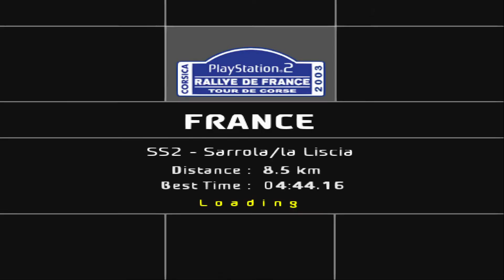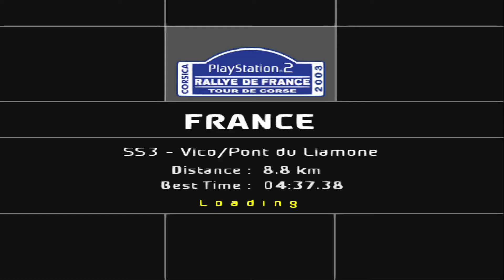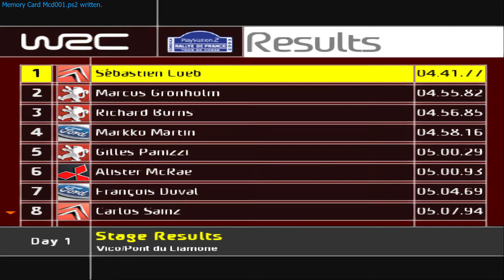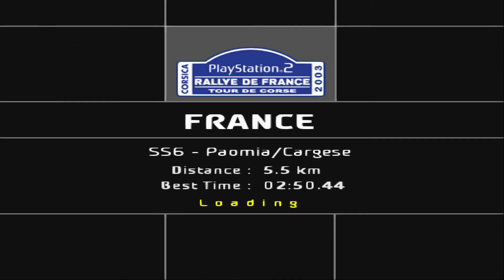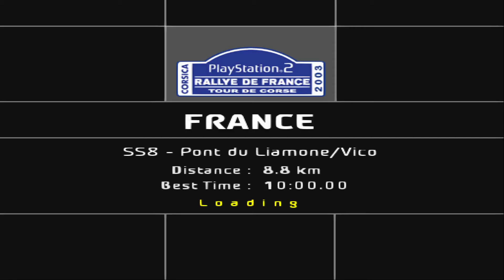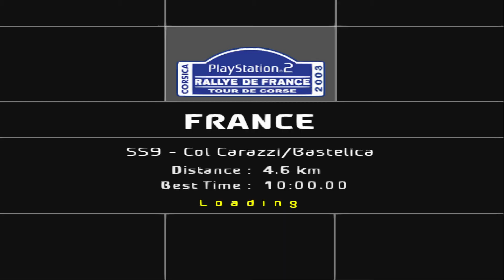WRC3 PS2 Expert Championship Round 12, France, Citroen Xsara WRC Sebastien Loeb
Full expert championship (all ingame levels, hardest difficulty)
Citroen Xsara WRC, starting with no upgrades (not recommended by the game, so expect low placements until they are unlocked).
Gameplay in 3rd person, far camera used the whole way through, no music, co-driver louder than SFX, no visual co-driver call popups.

I am fairly good at this game having played it a lot as a child and refreshed myself somewhat by playing the "professional" difficulty through once before starting this (6/9 levels per rally, easier difficulty). However do not expect perfect runs, endless 1st place finishes or 0 damage taken, I am pretty good but not perfect or excellent.

On expert difficulty I can receive radiator leaks, lost engine power, and the gearbox failing gear by gear, I'm generally pretty good at avoiding these so you shouldn't hear much gear crunching or agonisingly slow cars suffering heavy damage, but it may well happen at some point.
Damage is repaired at the end of each ingame "day", which is 3 stages on expert.

Generally stages 1-4 at each rally are new and unique, stages 5-8 are reverse stages of the first 4 and stage 9 is either a super special stage (in a stadium racing a fancy figure 8 track with another car) or just another unique stage, as in this rally,  Monte Carlo.

The game is being emulated on PCSX2 emulator using Direct 3D 11 renderer.

The Dualshock 2 controller for the PS2 had buttons which accepted a variable strength input, you could apply partial throttle and brake, due to my setup I do not have this luxury but its not too big of a deal, the variable input wasn't as good as on a modern controller's bumpers and games were designed to work while applying full throttle/brake.

WRC3 PS2 itself came out in 2003 as the official game of the WRC3 series, developed by Evolution Studios in the UK. The game features fairly arcade style controls but is actually pretty challenging, with a damage model that can change a car's appearance and its performance. The levels are pretty varied and there are plenty of cars to use, both real, concept and "extreme" cars made up for this series of games.

Evolution would make 2 more rally games for the PS2, WRC4 and Rally Evolved, both of these would shift the handling more towards the realistic/sim side of the spectrum, I feel WRC3 and its more arcade handling fits the style and controller options available for the PS2 better.

Part of me wants to redo this championship in all the different cars and in many different camera positions etc, this seems a large task so perhaps it is unlikely but possible this will happen.

If you've read this far give yourself a shiney and have a good day.

Chapters;

0:00 rally intro
1:18 shakedown
3:13 SS1 Cargese/Paomia
6:52 SS2 Sarrola/La Liscia
12:50 SS3 Vico/Pont du Liamone
18:35 SS4 St Georges/La Masina
23:19 SS5 La Liscia/Sarrola
28:58 SS6 Paomia/Cargese
32:43 SS7 La Masina/St Georges
37:28 SS8 Pont du Liamone/Vico
43:37 SS9 Col Carazzi/Bastelica